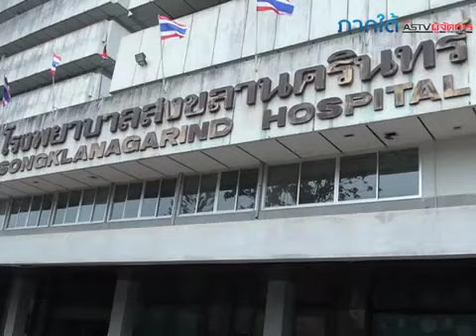รพ มอ หาดใหญ่ แถลงเรียกร้องรัฐรับผิดชอบเหตุปะทะรามคำแหง